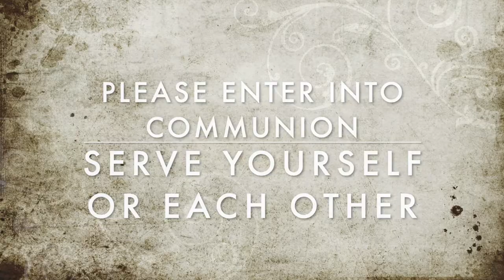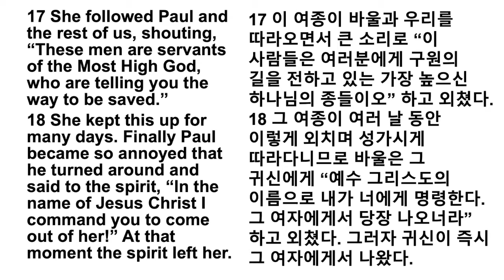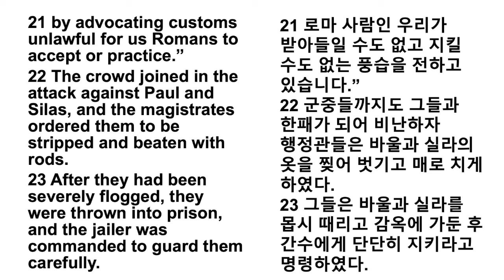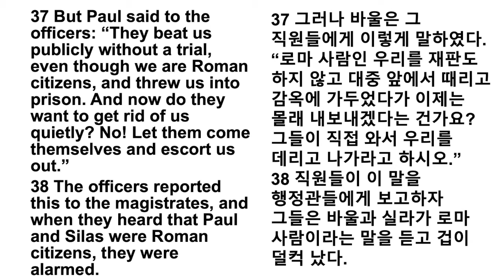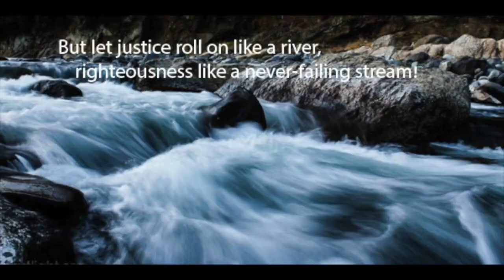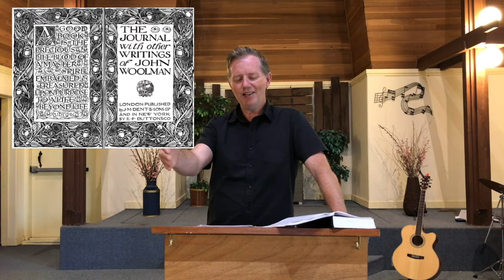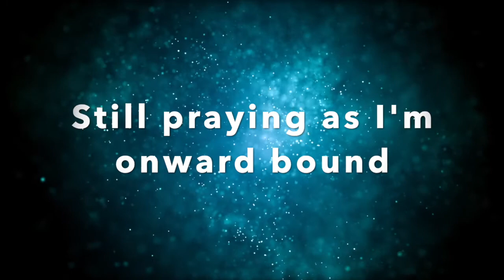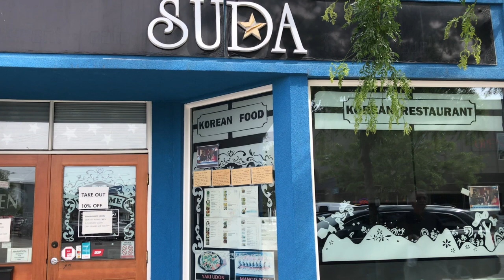Sunday June 7 Vernon FBC Online Service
Welcome to First Baptist Church in Vernon, BC
Please get comfortable and enter into our service as we worship, pray, and wrestle with the topic of Justice today.
We're also celebrating communion, so get a cup and some bread ready.
Pastor Randy has a sermon on Love and Justice from Acts 16 at around minute 36:16.
Please leave a comment about your experience today or fill out our form on our